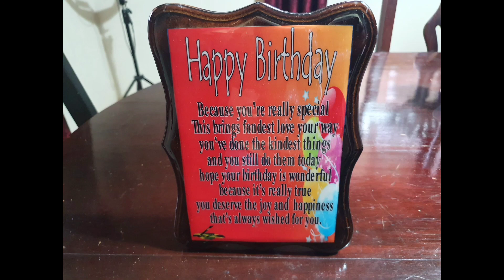Mummy celebrating Birthday